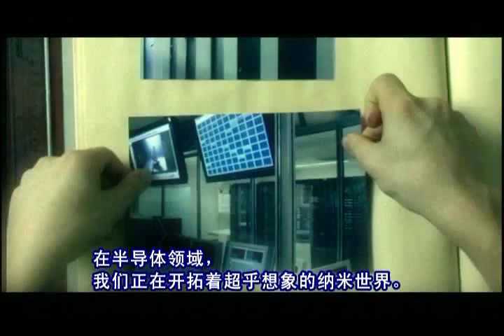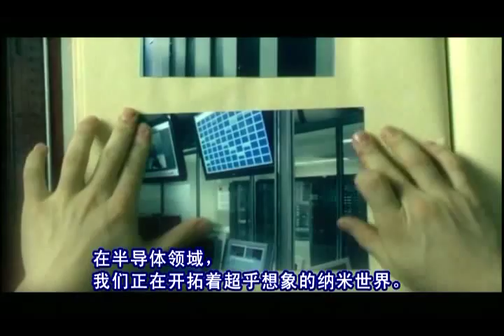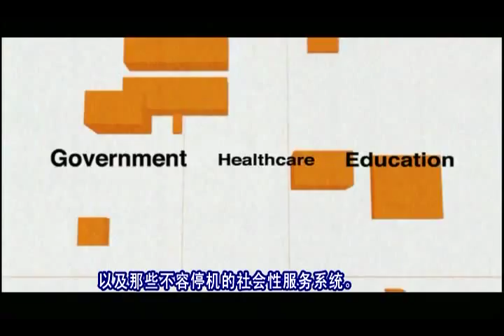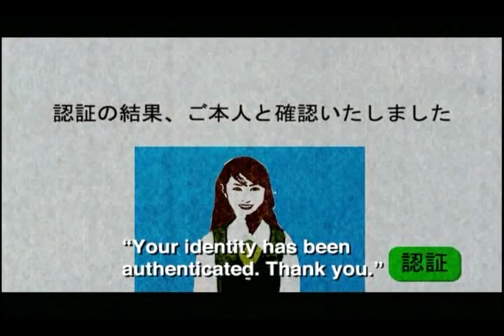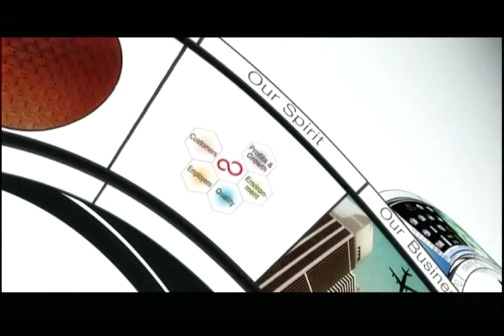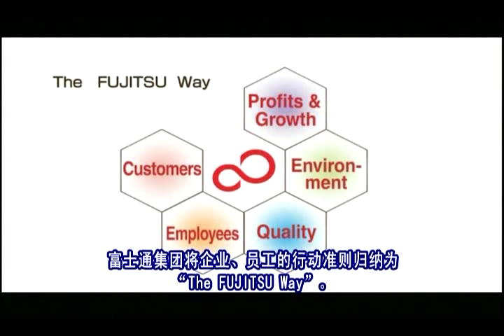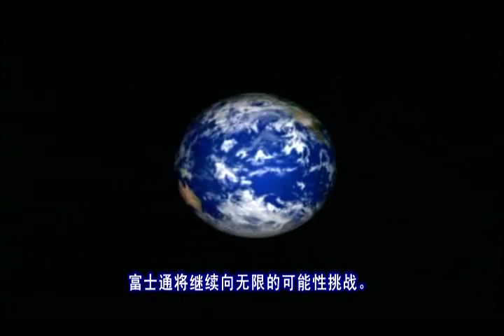Fujitsu企業簡介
富士通是享譽國際以客戶為本的資訊科技與通訊解決方案供應商。一直以來，富士通以先進的科技技術、電腦設備及通訊平台與專業服務團隊，實踐網路世界創意無限的目標以協助客戶取得商業佳績。 這一份企業簡介影片讓您可以對富士通有更深入的了解。